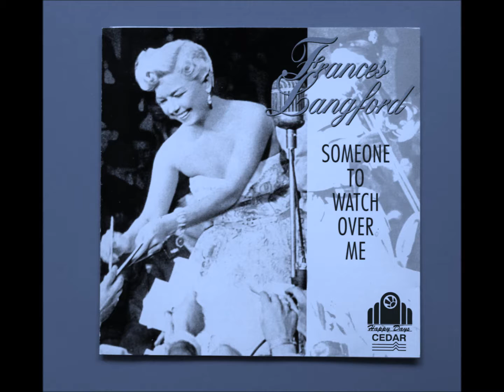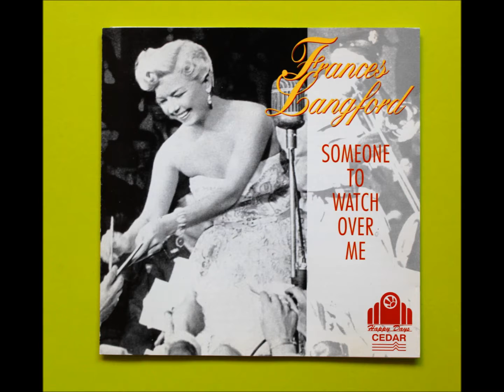Frances Langford - Blue Moon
"Blue Moon" composed by Richard Rodgers and Lorenz Hart in 1934 has been one of the most recorded songs in popular music. This version by the delightful Frances Langford was recorded just prior to the start of WWII in July 1939 with the Harry Sosnik Orchestra.